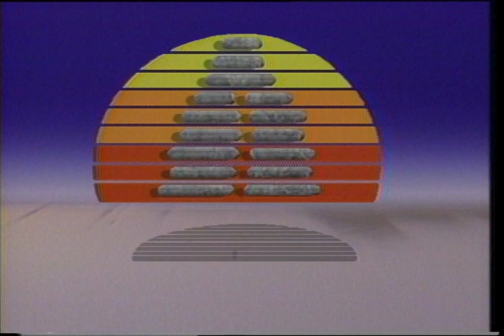04718IG 88 INUK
Host: Paul Aapak

Segment 1: Inuit broadcasting Corporation crew is at the scene of the movie Qaggiq: Gathering Place.
Zacharius Kunuk and Norman Cohn talks about how the movie came into production. Actors are interviewed about their role in the film